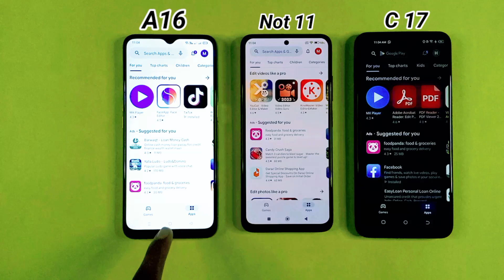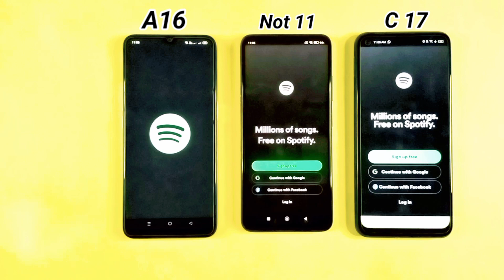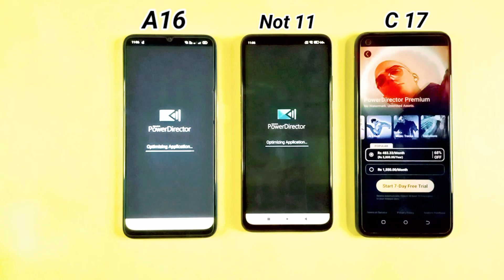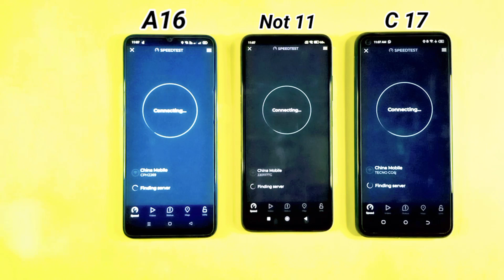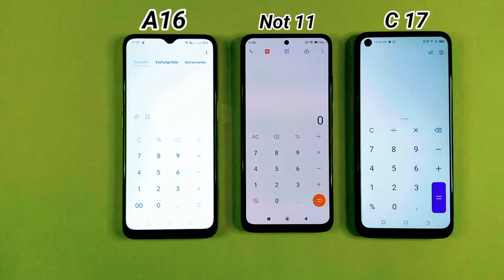OPPO A16 VS Redmi Not 11 Vs Tecno Camon 17 5000Mah Battery Speed Test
Tags.